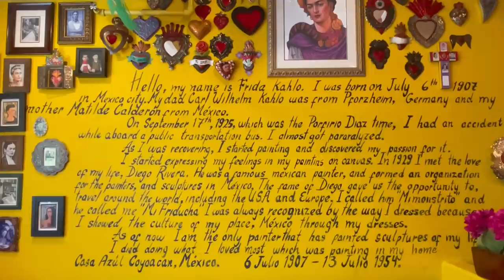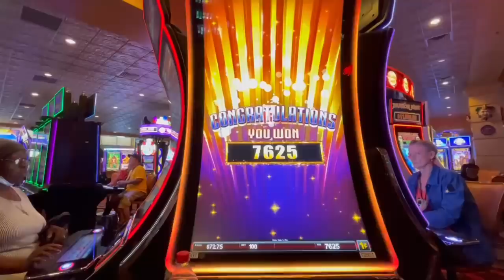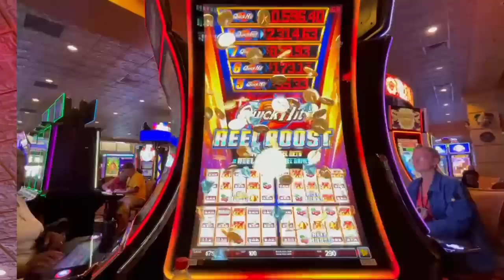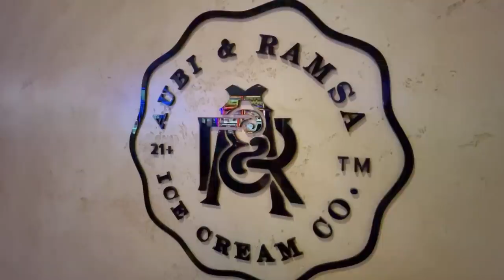LAS VEGAS EATS | Amalfi by Bobby Flay | Big Al’s Oyster Bar | Casa Don Juan | Ping Pang Pong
Curious about Bobby Flay’s new restaurant inside Caesar’s Palace?  We were too!  Plus more great eats including an authentic Mexican breakfast, Chinese Dim Dum, and clam chowder.

Casa Don Juan, 1204 S Main St, Las Vegas, NV 89104

Big Al’s Oyster Bar, 4500 W Tropicana Ave, Las Vegas, NV 89103

Ping Pang Pong, 4000 W Flamingo Rd, Las Vegas, NV 89103

Amalfi by Bobby Flay, 3570 S Las Vegas Blvd, Las Vegas, NV 89109

Intro artwork by Andrew D (Instagram: dreww.jpg)